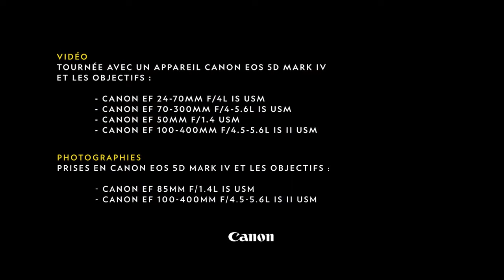Derrière l'objectif : la photographie animalière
Rencontre en Camargue sauvage avec Jérémie Villet en partenariat avec National Geographic France.

Jérémie est un photographe animalier amoureux de la nature.
Il nous parle avec passion de son métier et de ses objectifs Canon.